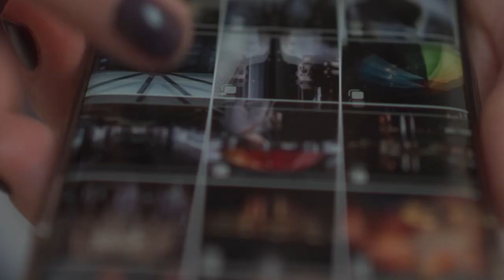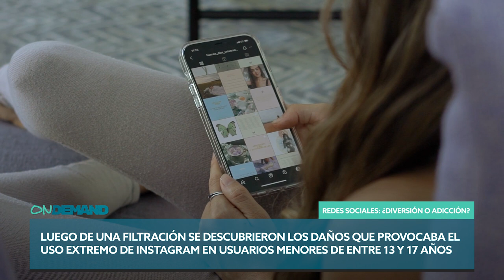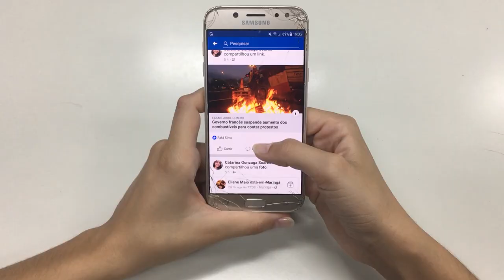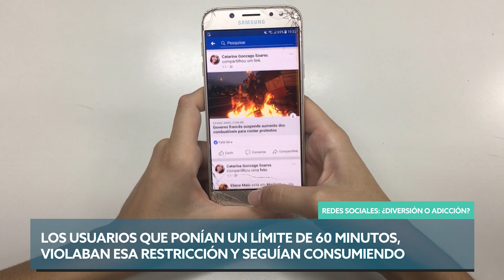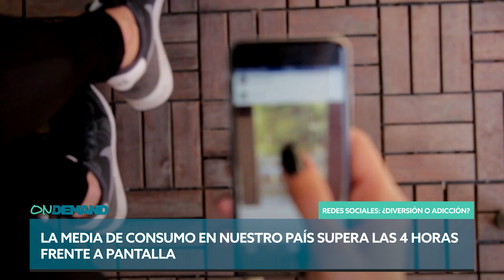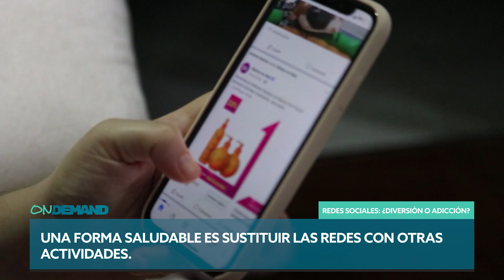Redes sociales: ¿Diversión o adicción ? ON DEMAND Cap 02 Temp 02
Cuando TikTok e Instagram descubrieron el efecto negativo del consumo excesivo de sus consumos afectaba sobre todo los adolescentes, diseñaron herramientas que permiten limitar el consumo pero... ¿realmente se cumple? ¿Sirve de algo? en este ONDEMAND te contamos todo y mucho más.